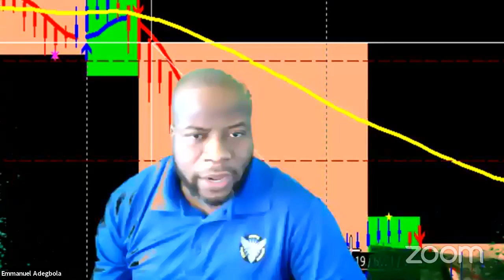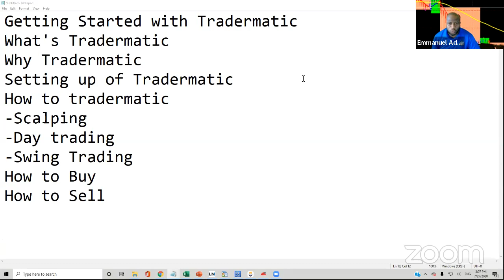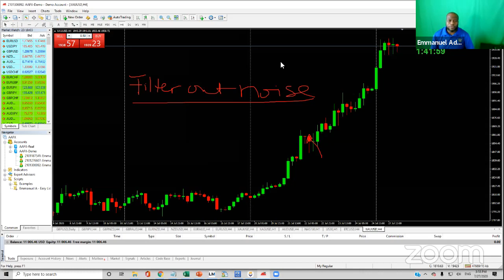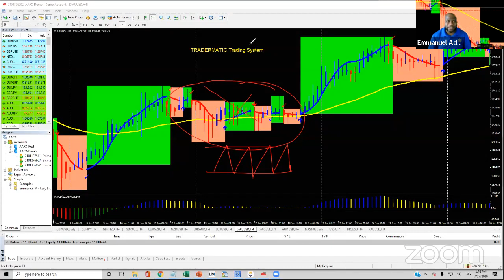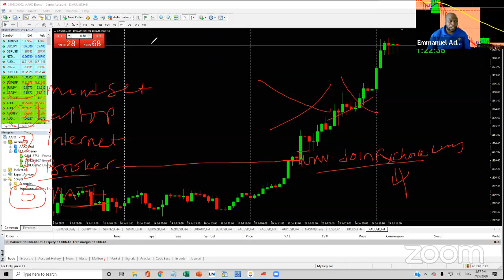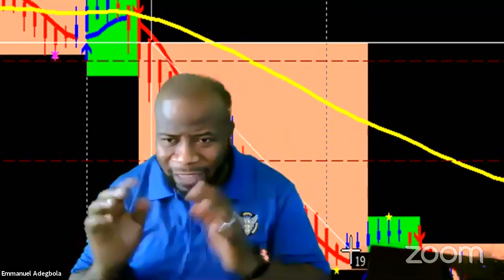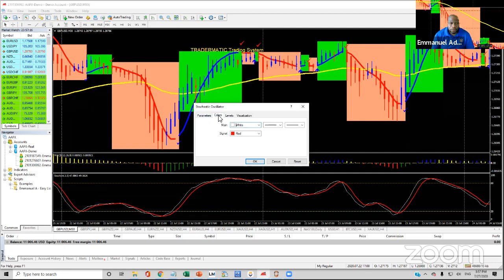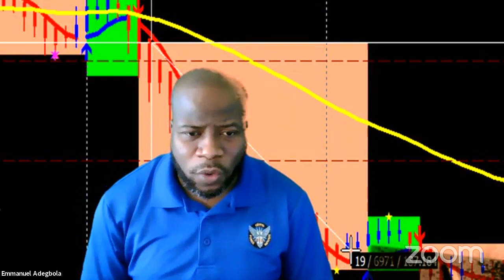Getting Started with Tradermatic Forex Training